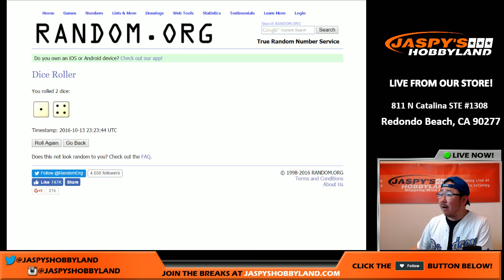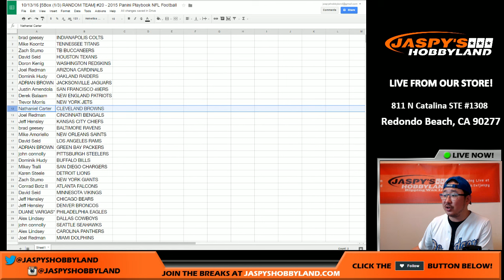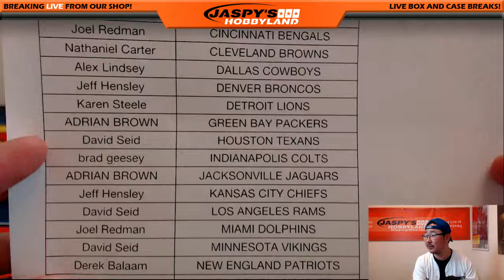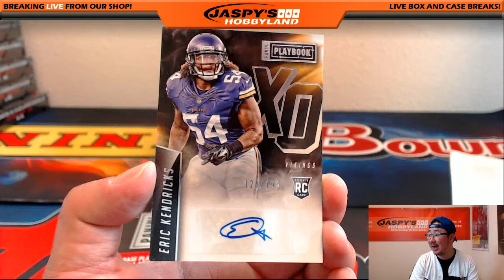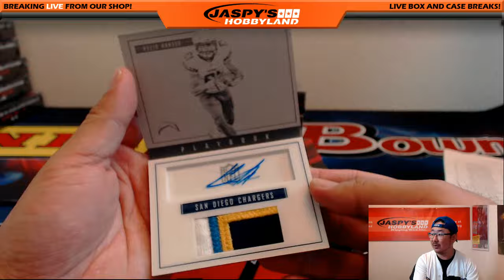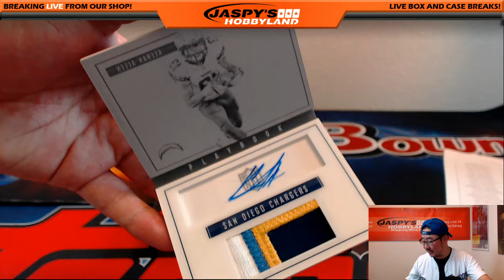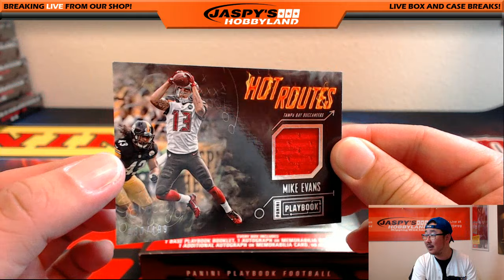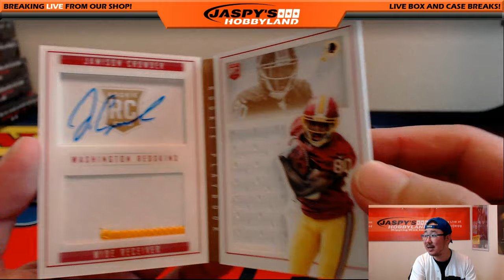10/13/16 [5Box (1/3) RANDOM TEAM] #20 - 2015 Panini Playbook NFL Football